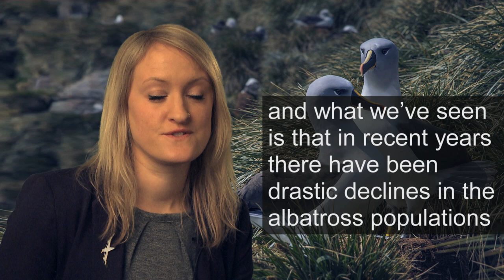Threats to albatrosses on Bird Island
Dr Lucy Quinn of the British Antarctic Survey talks about the current threats to Albatrosses